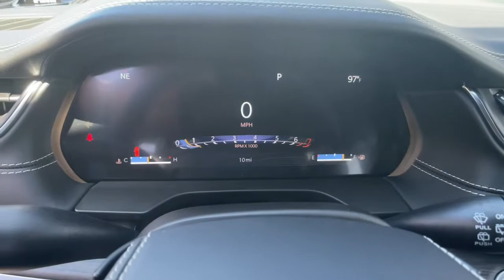2023 Jeep Grand Cherokee Carson City, Dayton, Reno, Lake Tahoe, Carson valley, Northern Nevada, NV 2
Bright White New 2023 Jeep Grand Cherokee available in Carson City, Nevada at Carson City Dodge Jeep. Servicing the Dayton, Reno, Lake Tahoe, Carson valley, Northern Nevada, NV area.
2023 Jeep Grand Cherokee OVERLAND 4X4 - Stock#: 22GC043 - VIN#: 1C4RJHDG0P8705676

19 Speakers High Performance Audio,50 State Emissions,950 Watt Amplifier,Active Noise Control System,Engine: 3.6L V6 24V VVT UPG I w/ESS,Front License Plate Bracket,GVWR: 6,050 lbs,Monotone Paint,Quick Order Package 22N,Tires: 265/50R20 BSW A/S LRR,Transmission: 8-Speed Automatic 850RE,Wheels: 20' x 8.5' Machined Face Aluminum